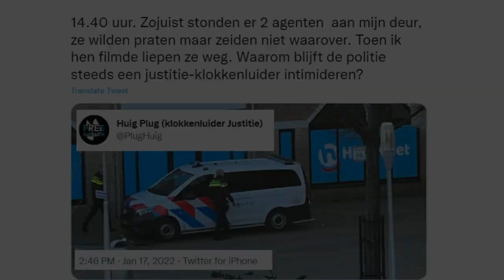HUIG PLUG VAST EN TERUG | WEDEROM AANGEHOUDEN?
Een fake klokkenluider ja...